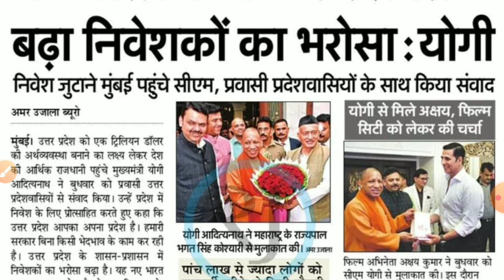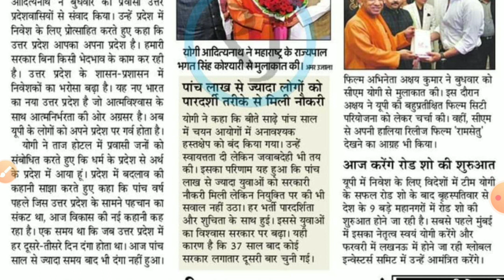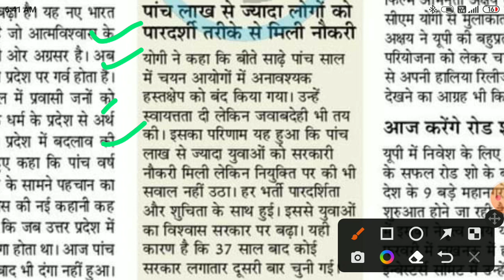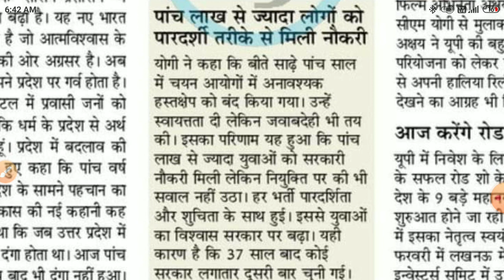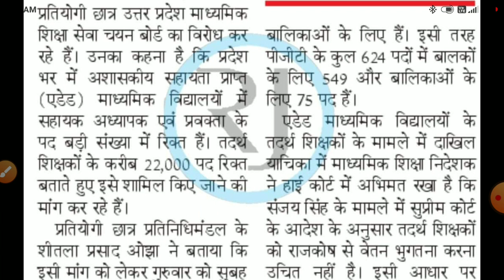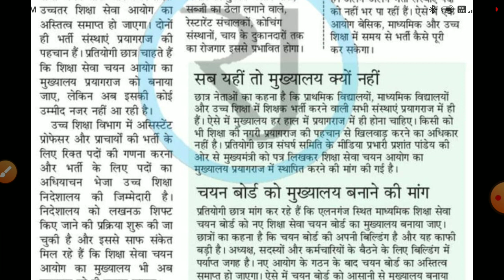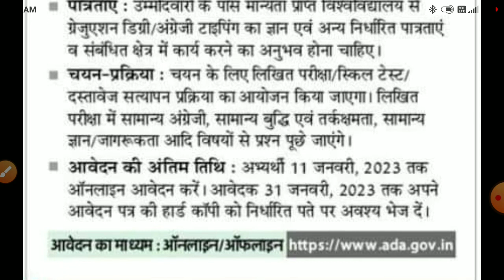UPSSSC ANM अन्य भर्ती नियुक्ति पर सवाल नहीं 5 लाख से ज्यादा लोगों को पारदर्शी तरीके से नौकरी-CM योगी